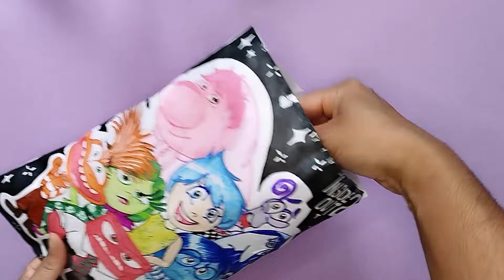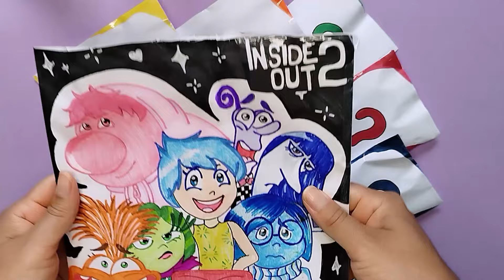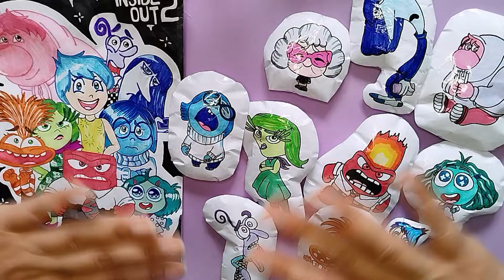[💢paper diy💢]🌈 INSIDE OUT 2 Blind Bag unboxing! 🌈| asmr